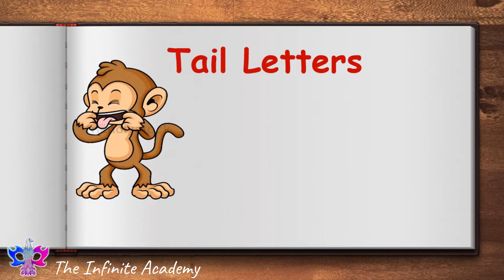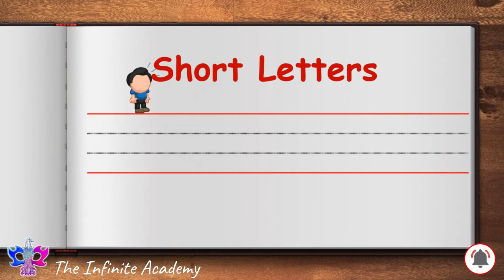A-Z | Tall tail and short letters | Alphabet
The Infinite Academy
We are passionate to create a channel with a collection of videos to help you improve in English listening, speaking, reading, writing, grammar, and phonetics skills.
the videos are made for all-level learners. Videos will be published on Monday, Wednesday, and Friday.